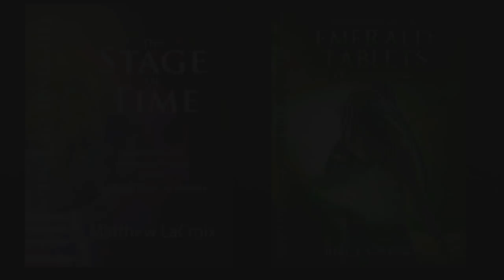Why Did the Anunnaki Leave? Ancient Gods, Pyramids, Bloodlines – Matthew LaCroix and Billy Carson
The Epic of Gilgamesh states that the Anunnaki gods departed here during the Great Deluge. But where did they go? And why did they leave? From the secrets of the pyramids, monoliths, and ancient structures around the world, to hidden texts and forgotten technologies, Billy Carson and I dig deep to find answers.

Please comment and share if you enjoyed this presentation.